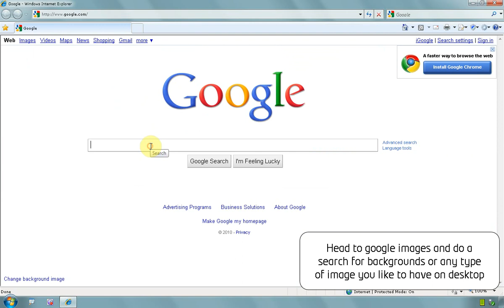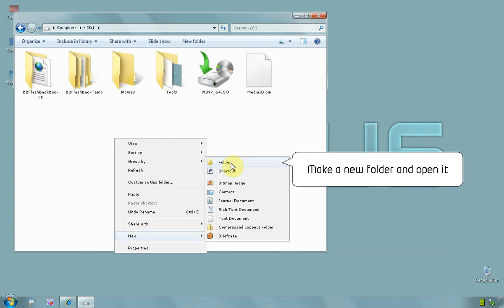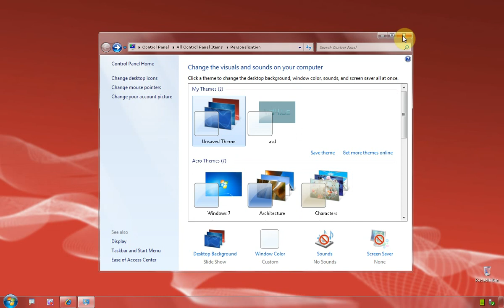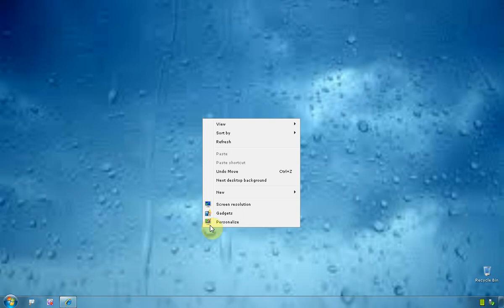Windows 7 Ultimate 64 bit - How to make backround image automatically change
Go to google.com, click on IMAGES  and find yourself some nice images, for better quality click on LARGE and google will display high resolution images

Save whatever you like on a folder on desktop, name it backgrounds
Right click on desktop and select PERSONALIZE menu
Now, click on link DESKTOP BACKGROUNDS
Click button BROESE and point it to the folder where you just saved the images
They all should as thumbnails on the list
On menu CHAGE PICTURE EVERY select whatever you like and also select option SHUFFLE
Now click button SAVE CHANGES